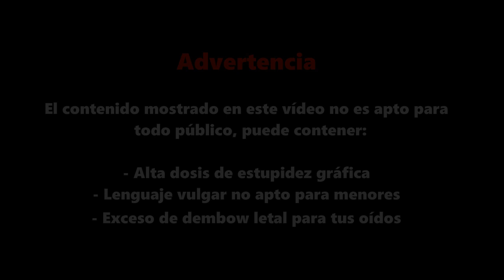Belleza Natural 🌳🌷| Dominican Show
Klinton y Wilmis  contemplan la belleza natural de su jardín.